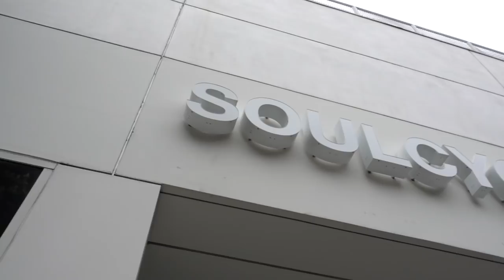Staying On Track With No "End Goal"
I talk about how it feels to stay on track with your fitness goals without an end "date" or "goal" in mind, like i've done with this cut and many of you are likely going through with everyday life. Enjoy!